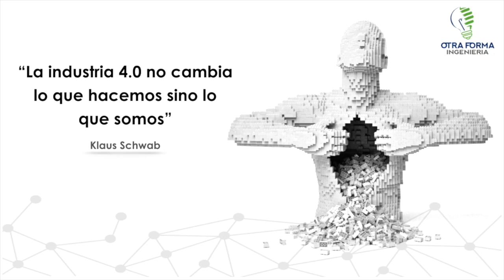IoT transformando el modelo de negocio del aire acondicionado.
Internet de las Cosas IoT transformando el modelo de negocio del aire acondicionado. IoT habilita el tránsito de este negocio hacia el modelo PaaS (Producto como Servicio). En este video se muestra como el sistema monitoreado por IoT genera una orden de servicio de forma automática y notifica al encargado de ejecutarla.

Estimo que en algún tiempo los equipos de aire acondicionado no serán vendidos; lo que se venderá será el servicio de confort. El propietario de los equipos tendrá la información y la tecnología necesaria para asegurar la disponibilidad del servicio minimizando sus costos de operación.